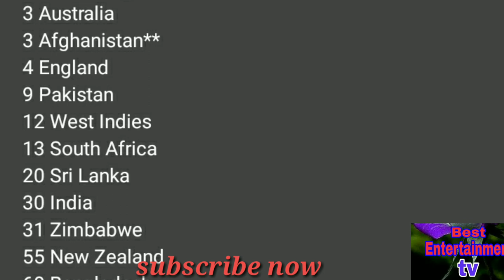Afghanistan Historical 224 runs win over Bangladesh, Afghanistan Vs Bangladesh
Best Entertainment tv